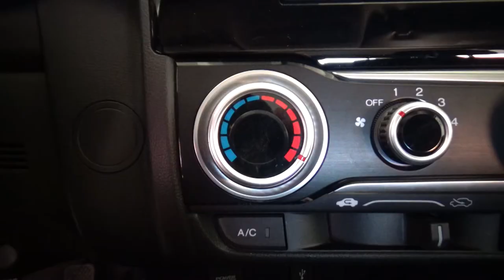Honda / Fit / 2016 - 4704